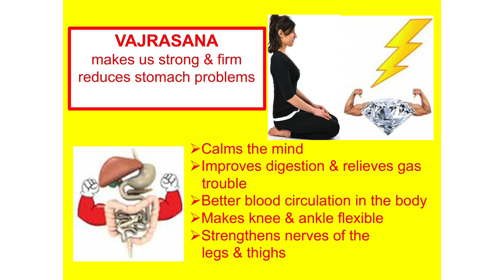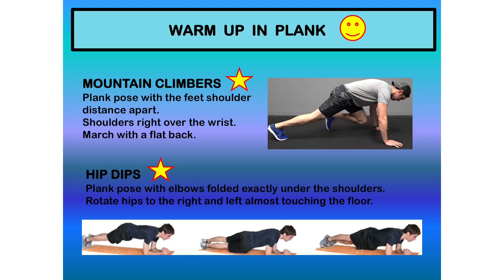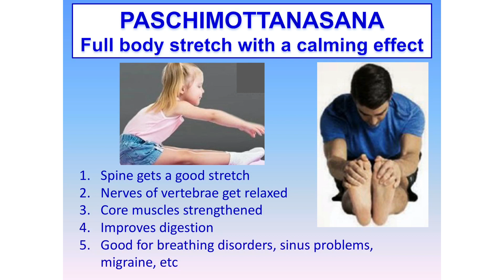Mountain Climbers and Hip Dips with Yoga Class 16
CLICK ON THE TIME TO DIRECTLY VIEW EACH SECTION
Daily aim to follow at least one section for 2-4 repeats :)
00:17 Vajrasana
1:59 Mountain Climbers & Hip Dips
3:58 Chair Stretching for All ages
7:33 Chair Yoga for all ages
11:11 Stretches with Soundtrack: Count on Me by Bruno Mars
17:36 Paschimottanasana